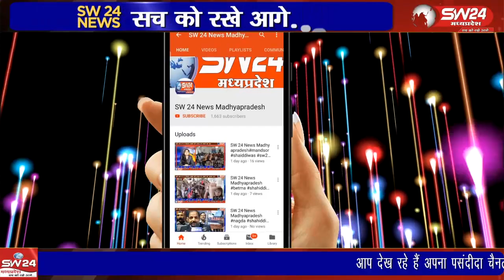शिवपुरी जिले में बकरीद का त्यौहार परंपरानुसार हर्षाेल्लास के साथ मनाया गया।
शिवपुरी जिले में बकरीद का त्यौहार परंपरानुसार हर्षाेल्लास के साथ मनाया गया। इस दौरान अलग-अलग स्थानों पर ईद की नमाज अदा की गई